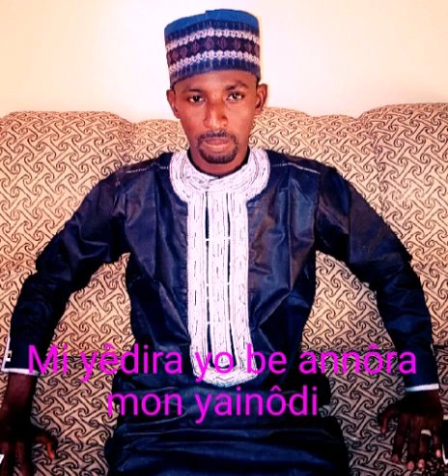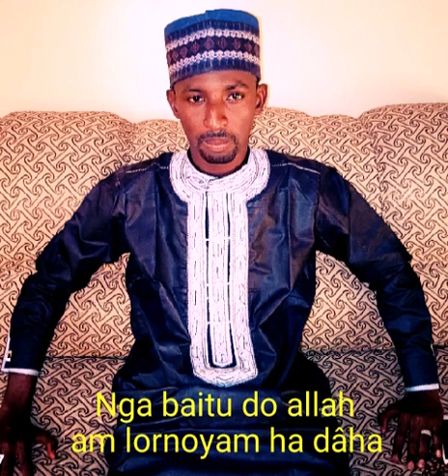Murtada Umar Wanjudo Inde Allah (bayan)